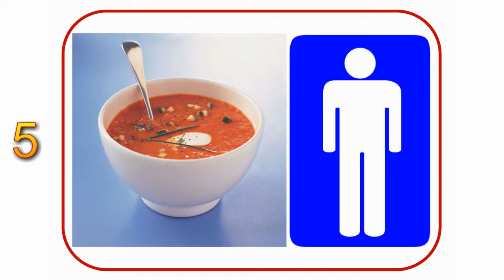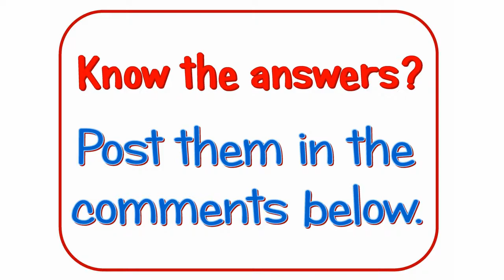SWYS 02 Superheroes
Say What You See - Week 2 - Superheroes

Can you name all the heroes? Put your answers in the comments below!